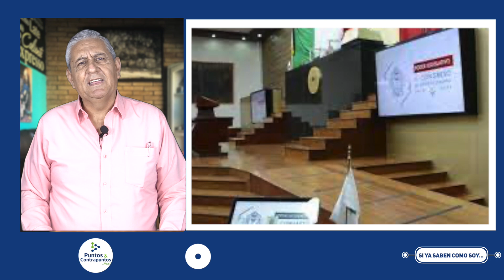Si ya Saben como soy... con Carlos Medina | Acuerdos parlamentarios fuera de la Ley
Siyasabencomosoy... con Carlos Medina | Acuerdos parlamentarios fuera de la Ley